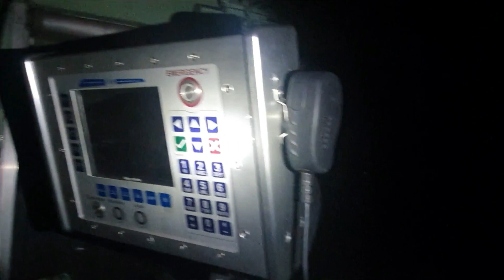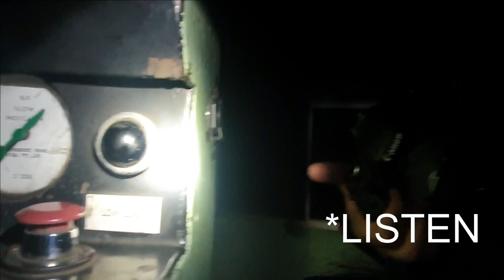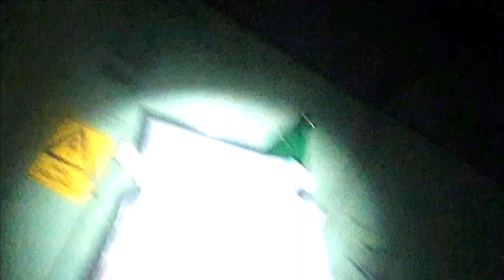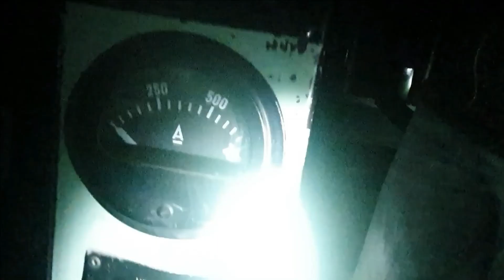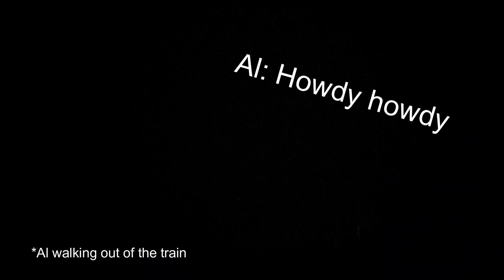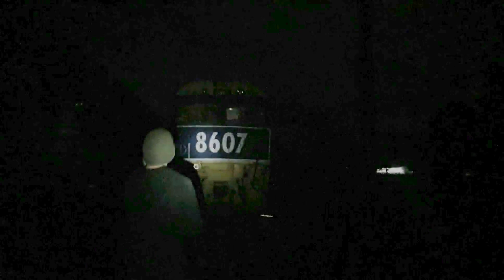ABANDONED TRAINYARD (part2/2)